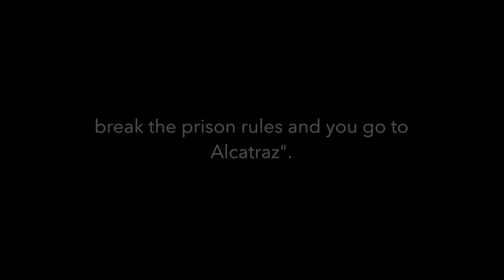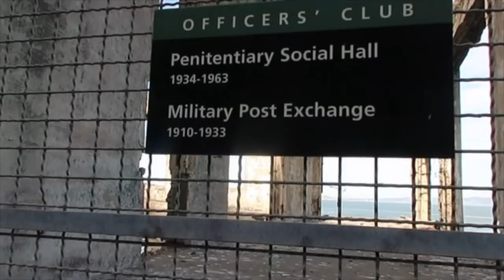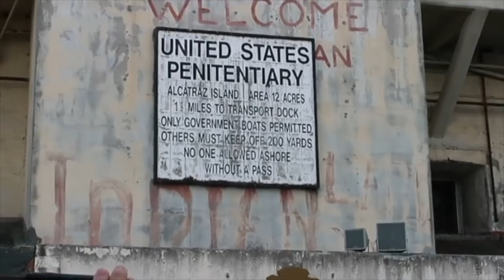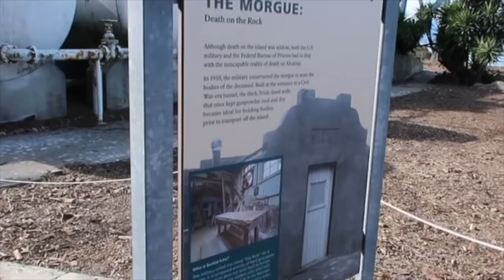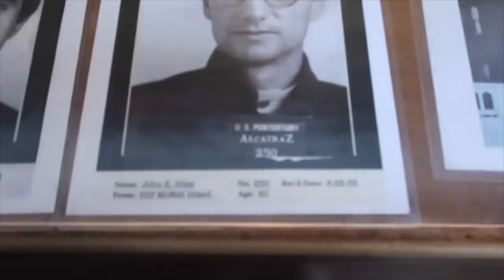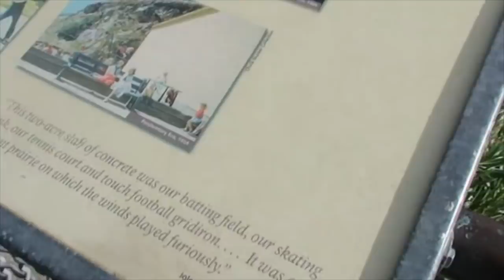ALCATRAZ ISLAND TOUR I Family Vloggers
Our family had a blast visiting San Francisco's Alcatraz Island. Check out some facts on the island:

Having never fired its own weapons in combat, Fort Alcatraz quickly evolved from an island of defense to an island of detention. In the early 1860s, civilians arrested for treason during the Civil War were housed on the island. With the influx of prisoners, additional living quarters were built to house 500 men. Alcatraz as a jail would continue for 100 years. Throughout history, the average population of the island hovered between 200 and 300 people, never at maximum capacity.

The Rock
After the devastating San Francisco earthquake of 1906, inmates from nearby prisons were transferred to the infallible Alcatraz. Over the next five years, prisoners built a new jail, designated “Pacific Branch, U.S. Military Prison, Alcatraz Island”. Popularly known as “The Rock”, Alcatraz served as an army disciplinary barracks until 1933. Prisoners were educated and received military and vocational training.

Alcatraz of the early 20th century was a minimum security prison. Prisoners spent their days working and learning. Some were even employed as babysitters for the families of prison officers. They eventually built a baseball field and inmates fashioned their own baseball uniforms. Boxing matches among inmates known as “Alcatraz Fights” were hosted on Friday nights. Prison life played a role in the changing landscape of the island. The military transported soil to Alcatraz from nearby Angel Island, and many prisoners were trained as gardeners. They planted roses, bluegrass, poppies and lilies on the eastern side. Under the order of the U.S. Army, Alcatraz was a fairly mild institution and its accommodations were favorable.
The geographic location of Alcatraz was the undoing of U.S. Army occupation. Importing food and supplies to the island was much too expensive. The Great Depression of the 1930s forced the army off the island, and the prisoners were transferred to institutes in Kansas and New Jersey.

Alcatraz as Federal Penitentiary: “Uncle Sam’s Devil’s Island”
Alcatraz was obtained by the Federal Bureau of Prisons in 1934. The former military detention center became America’s first maximum-security civilian penitentiary. This “prison system’s prison” was specifically designed to house the most horrendous prisoners, the troublemakers that other federal prisons could not successfully detain. Its isolated location made it ideal for the exile of hardened criminals, and a strict daily routine taught inmates to follow prison rule and regulation.

The Great Depression witnessed some of the most heinous criminal activity in modern American history, and Alcatraz’ severity was well suited to its time. Alcatraz was home to notorious criminals including Al “Scarface” Capone, who was convicted of tax evasion and spent five years on the island. Alvin “Creepy” Karpis, the FBI’s first “Public Enemy” was a 28 year resident of Alcatraz. The most famous prisoner was Alaskan murderer Robert “Birdman” Stroud, who spent 17 years on Alcatraz. Over its 29 years of operation, the federal prison housed more than 1,500 convicts.

Daily life in the Alcatraz Federal Penitentiary was harsh. Prisoners were given four rights. They included medical attention, shelter, food and clothing. Recreational activities and family visits had to be earned through hard work. Punishments for bad behavior included hard labor, wearing a 12-pound ball and chain, and lock-downs where prisoners were kept in solitary confinement, restricted to bread and water. There was a total of 14 escape attempts by over 30 prisoners. Most were caught, several were shot, and a few were swallowed by the chilling swells of the San Francisco Bay.

The Closing of Alcatraz Federal Penitentiary
The prison on Alcatraz Island was expensive to operate, as all supplies had to be brought in by boat. The island had no source of fresh water, and almost one million gallons were shipped in each week. Building a high-security prison elsewhere was more affordable for the Federal Government, and as of 1963 “Uncle Sam’s Devil’s Island” was no more. Today, the equivalent of the infamous federal prison on Alcatraz Island is a maximum security institution in Florence, Colorado. It is nicknamed “Alcatraz of the Rockies”.

Alcatraz is best known as a maximum security prison. Media attention and fantastic stories have exaggerated this image. The San Francisco Bay islet has been much more than this. Alcatraz as a mass of rock named for its birds, an American fort during the Gold Rush, an army barracks, and tourist attraction may be less enticing but allude to a more dynamic existence. It is one to be embraced by San Francisco and California as a whole.

ALCATRAZ TOURS

alcatraz documentary